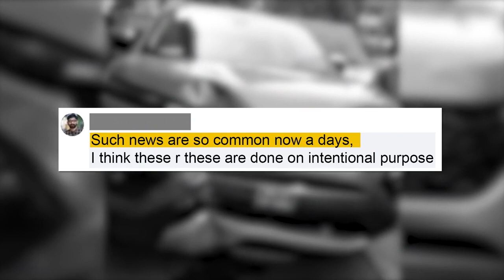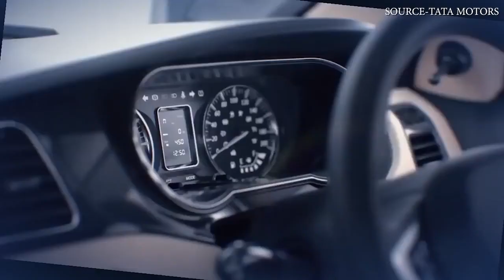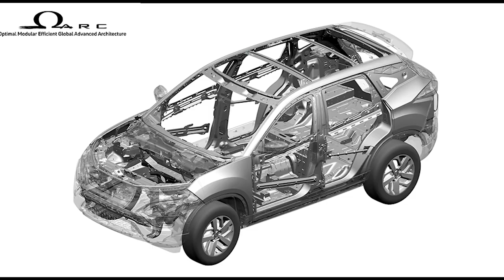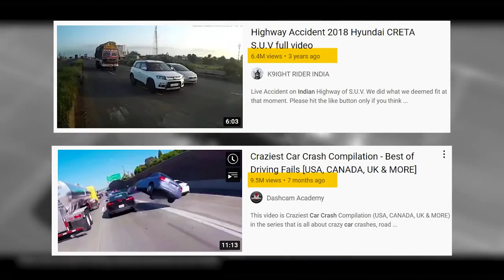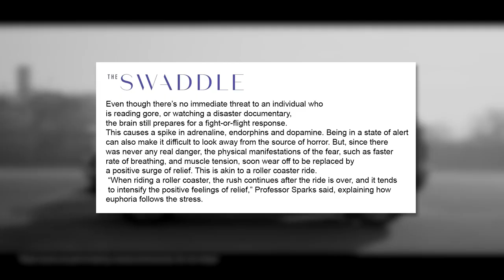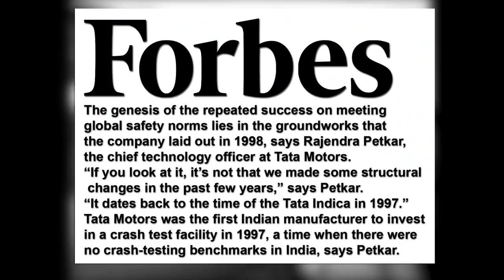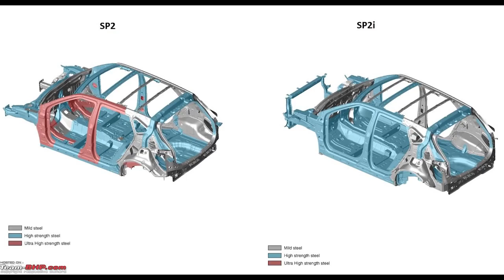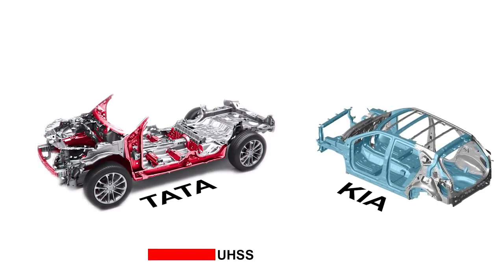Why so many TATA cars Toppling and Crashing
Buy me a digital coffee :)
Pay me at - 121vraj@okhdfcbank

Random Facts
Amazing Facts